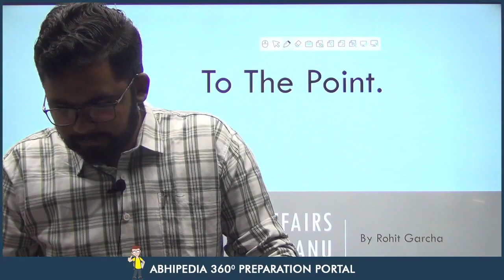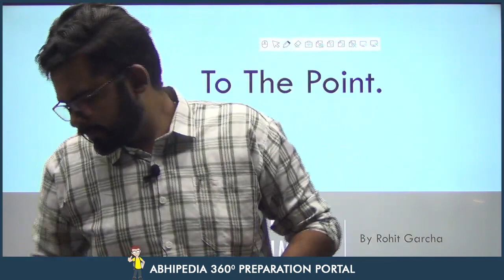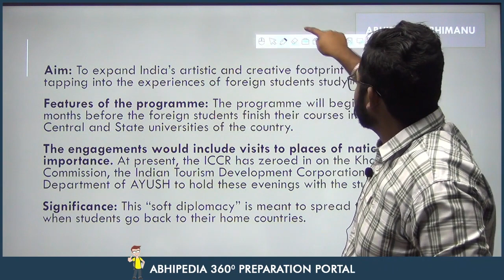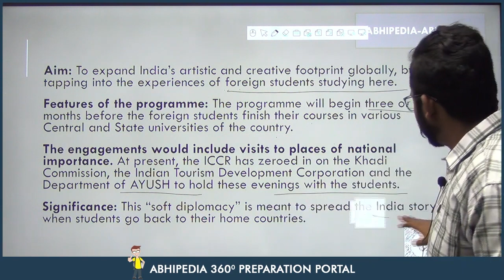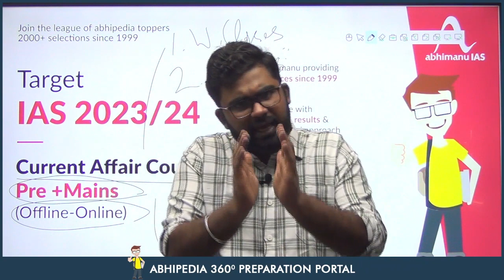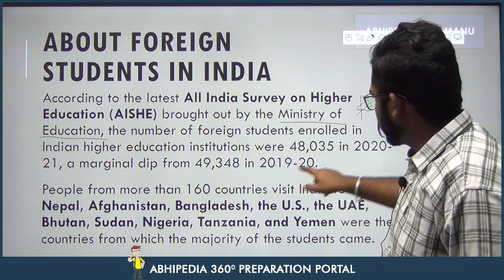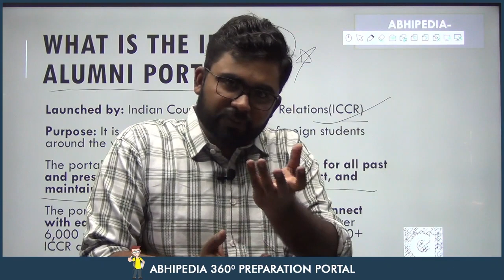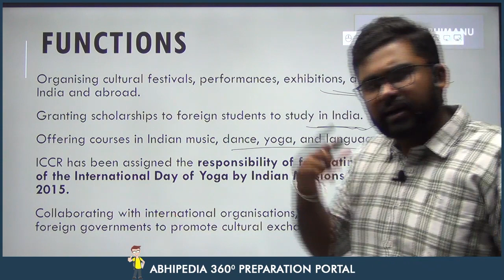UPSC CSE 2023 |To The Point | Current Affairs Series | E-3 or Exit Engagement Evenings| By Rohit Sir